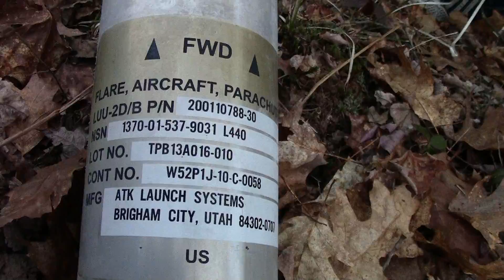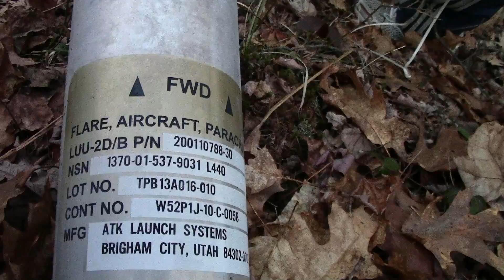Parachute In The Forest Mystery Solved - What Happened Here?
The LUU-2D/B device in the video comprises of 4.8-inch x 36-inch aluminium tube weighing 29 lbs within which there is a cable, parachute, an illuminate, and at opposing ends, a timer and igniter. The flares are deployed from aircraft and, at the appropriate altitude, the timer causes the parachute to eject. The inflating parachute causes a strong initial pull on the cable which then pulls a mechanism within the igniter, ultimately igniting the illuminate.
They have a candlepower intensity of not less than 1,300,000 and a burn time of 300 seconds or about 5 minutes.
According to purchase documentation for the US army contract number W52P1J-04-C-002 dated November 8, 2005, each LUU-2C flare may cost as much as $500.  You will enjoy this video series if you hike, backpack, trek, paddle, kayak, climb, pedal, wilderness camp, or love it all!